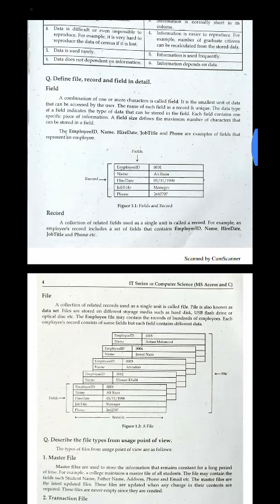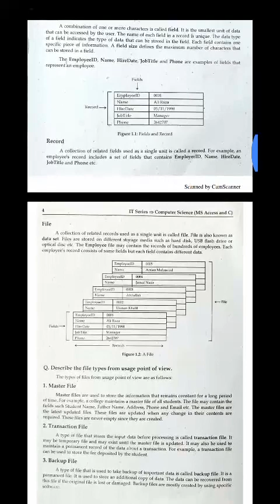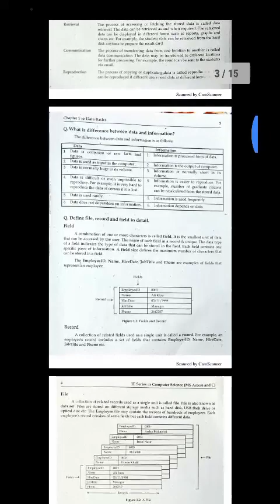12 database lecturer 3